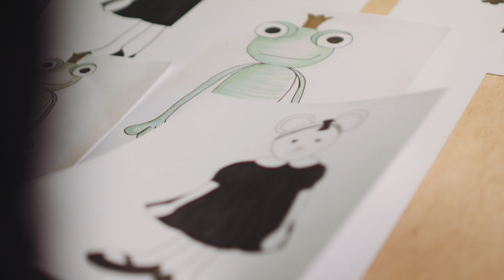Leggubuddy - handmade in Europe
Leggybuddy products are designed in Switzerland and beautifully handmade using only hands, needle, and yarn, without any machines.
It takes many hours to produce one leggybuddy-doll.